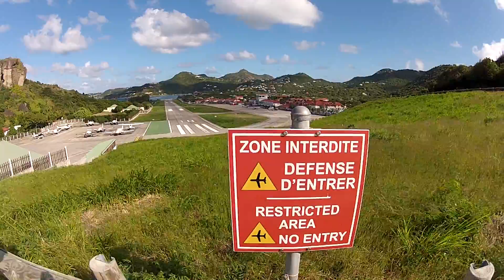AMAZING Twin Otter Landing at St Barths! HD